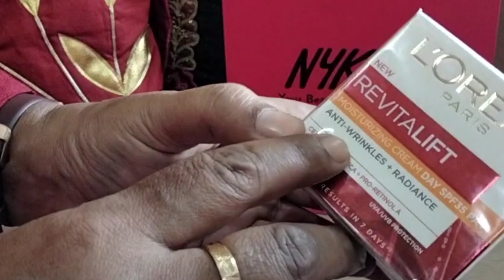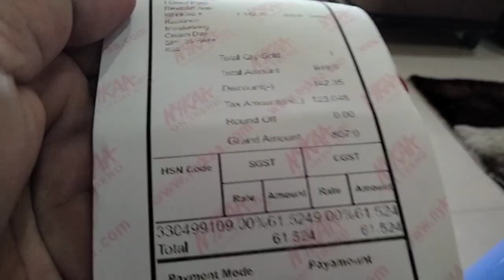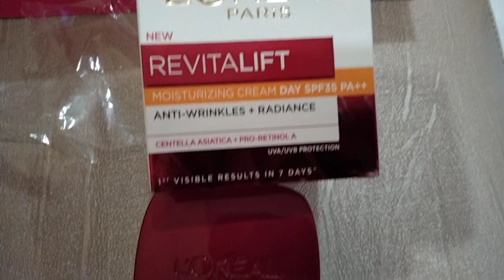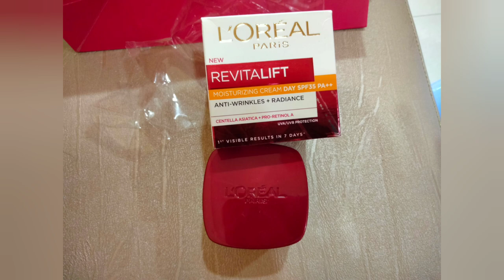Nykaa || Offline shopping in Nykaa store || New revitalift anti -wrinkles + radiance